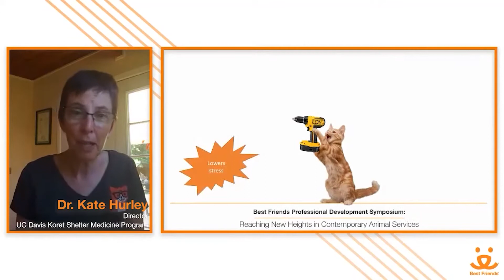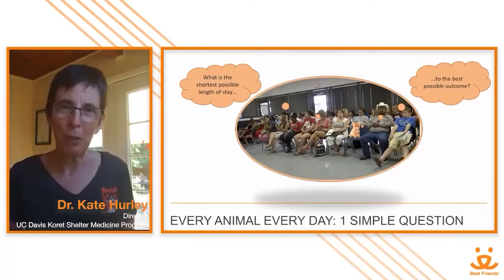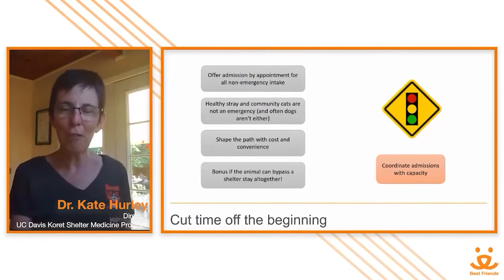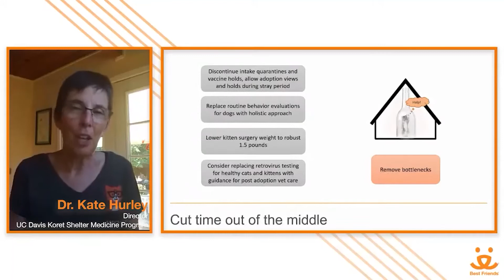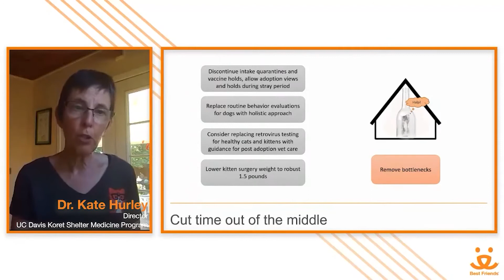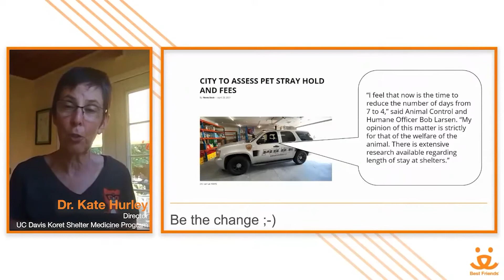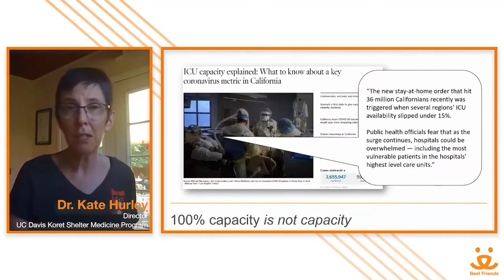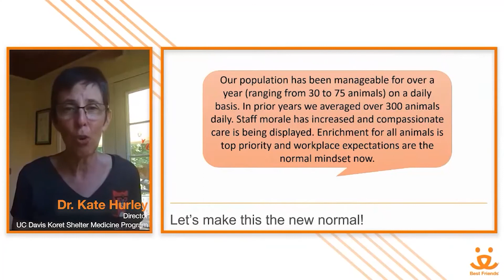Reducing Length of Stay at Your Shelter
An optimal length of stay (LOS) for pets in shelters is one that's short but as safe as possible, and it's something every shelter should strive for. That means ensuring that lost pets return home quickly, while those who need medical care or training have a longer LOS. In this Best Friends National Conference session, we discuss how to revamp your organization's operations to safely reduce a pet's stay, whether that pet is highly adoptable, has medical or behavioral challenges, or is returned to the field. We'll also talk about the benefits of shortening the LOS, including reduced incidence of disease, decreased expenses for the shelter and increased well-being for pets.

Speaker: Kate Hurley, DVM, MPVM, UC Davis Koret Shelter Medicine Program Director

Time Stamps:
Benefits of decreasing length of stay- 0:11
What is the shortest possible length of stay to the best possible outcome- 01:27
Target average length of stay- 02:55
LOS has a beginning, middle, and end- 04:07
Cut time off the beginning- 04:35
Cut time out of the middle- 08:05
Assess stray holding period- 13:41
The most important piece- 15:06
100% capacity is not capacity- 16:41
Manage your line- 18:11
Cut time off the end- 19:14
Keep the traffic flowing- 19:59
Let's make this the new normal- 21:01

The Best Friends Network is comprised of thousands of public and private shelters, rescue groups, spay/neuter organizations and other animal welfare groups in all 50 states. We are a coalition committed to saving the lives of homeless cats and dogs through collaboration, information-sharing and implementation of proven lifesaving strategies. Our partners support each other and inspire their own communities to increase lifesaving of dogs and cats across the country. To learn more about the Network and to join us as a partner, please visit network.bestfriends.org.